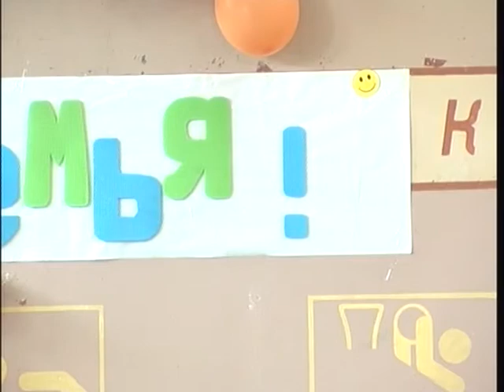Глава Кургана взялся судить